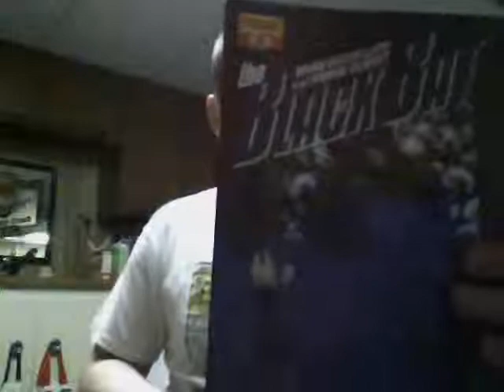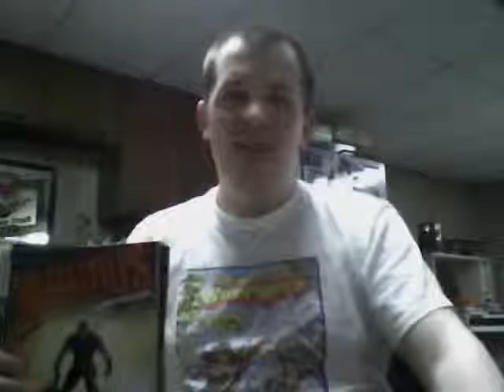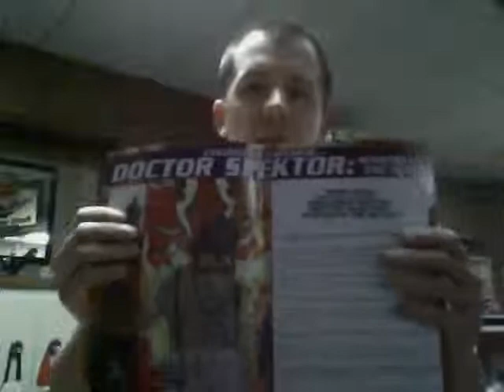Stack is Back to Review More Comics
The Stack returns, and it's good as Gold, Key, that is. I review the first two releases of Dynamite's new Gold Key line, Magnus: Robot Fighter and Turok: Dinosaur Hunter, and deliver the lowdown on a few other titles going by the wayside. That and more. Dig in and face front, true believers, it's going to be a wild ride.